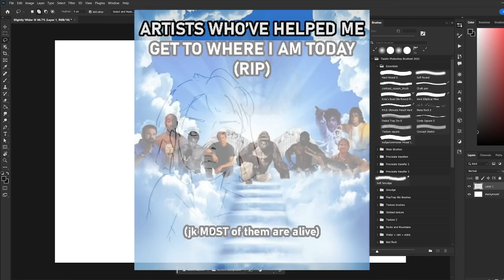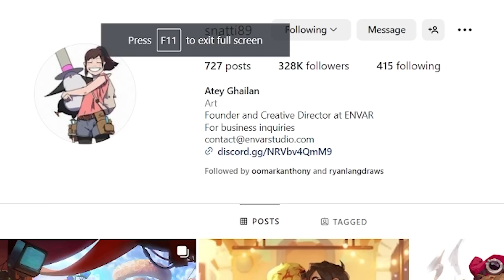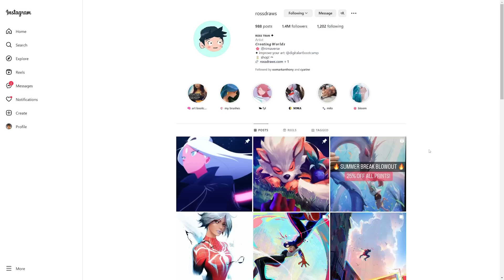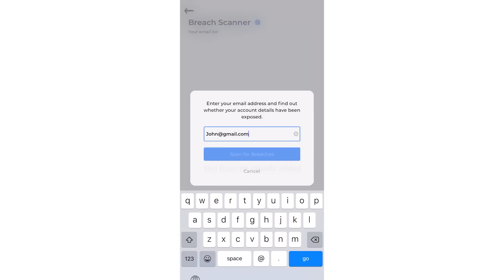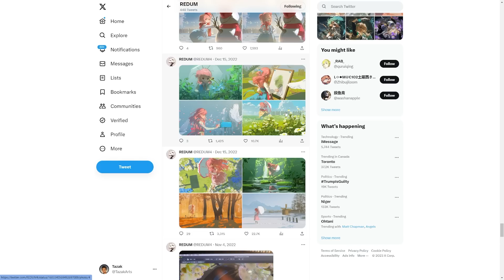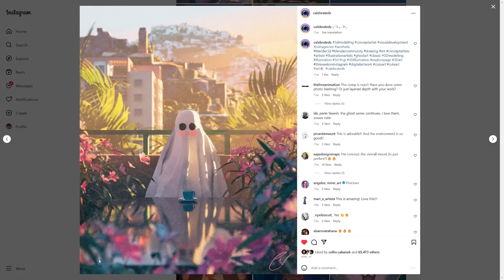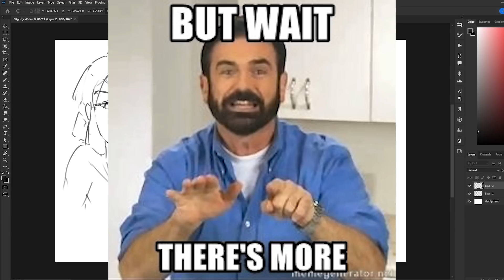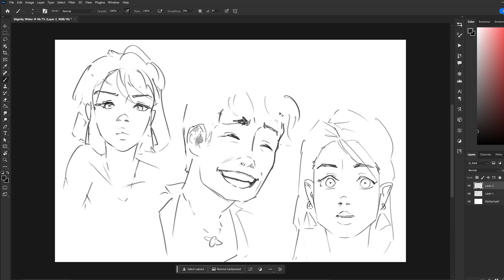TOP 10 ARTISTS TO LEARN FROM. PERIOD 💅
Grab Atlas VPN for just $1.83/mo + 3 months extra before the SUMMER DEAL expires

Those were the artists that inspired me to draw the way I do now and helped me love art more then ever. So whater ya doing?! Go check them out, if you haven''t before!